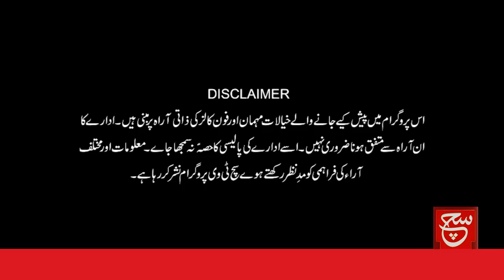Exploring Dress Designing | Unveiling the Scope in Pakistan | Such Savera | 28 August 2023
ڈریس ڈیزائننگ اور پاکستان میں اس کا دائرہ کار، میک اپ کے ضمنی اثرات، دیکھئے پروگرام 'سچ سویرا" صرف سچ نیوز پر

Such Savera
Such Baat
Siyasat Aur Such
TalkShow
Aaj Ka Such
Bottom Line
Seerat-ul-Anbiya
Chalein Dekhte Hain
Play Field

Such News Android Apps:
Such News iOS App: